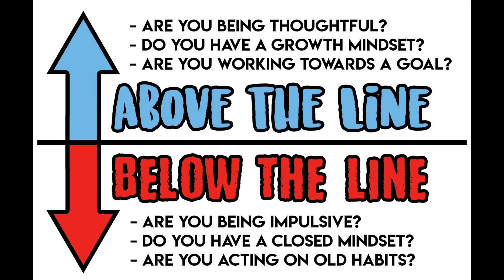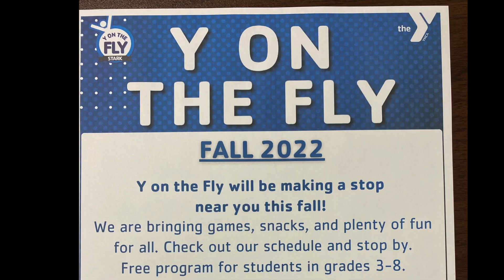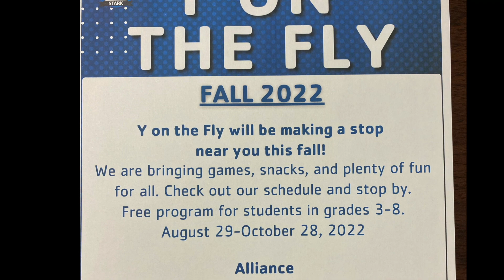AMS News 8 30 22